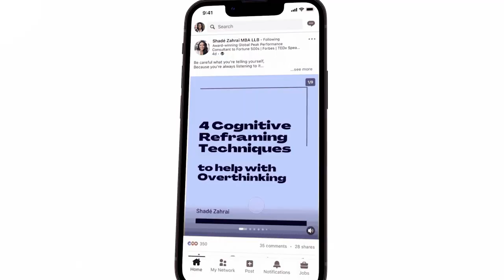What You Should Be Posting on LinkedIn with Mandy McEwen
LinkedIn is the go to source for b2b professionals and executives.
You want to make sure your company is maximizing all post types to your advantage ...

This is part 3 of our 6 part LinkedIn Series, if you've missed parts one and two make sure to check out our LinkedIn Marketing Series playlist!